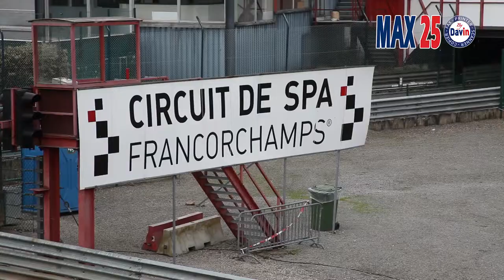Réunion inter-entreprises MAX 25 du mois d'octobre 2013 au Circuit de Spa Francorchamps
C'est avec plaisir que nous vous annonçons la mise en place de notre réunion inter-entreprises MAX25.BE  du mois d'octobre 2013.
Elle se déroulera dans la commune de Francorchamps.

Quand?: Le mardi 8 octobre à 12H00 journée du Rotary Day.
Où? Mezzanines "Endurance" plus de détails dans la confirmation de votre réservation.

Le déroulement de la rencontre s'organise de manière suivante:
-12h00: Accueil, suivi d'un lunch (Traiteur Laurent Piront et présentations des entreprises présentes.
- Vers 13H00 SURPRISE DYNAMIQUE pour 10 personnes participantes (tirage au sort) pour vivre le circuit de l'intérieur.